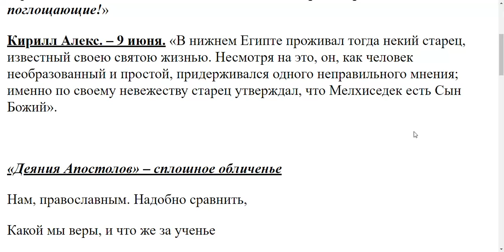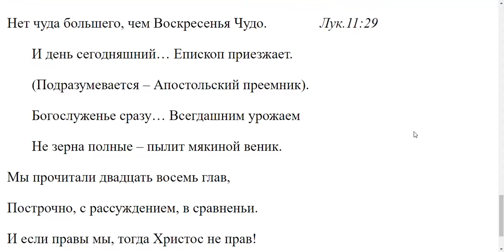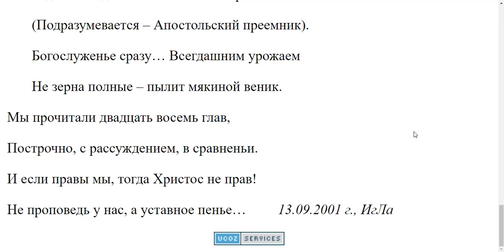1977. Знали ли святые мужи-пустынники толкование Библии?